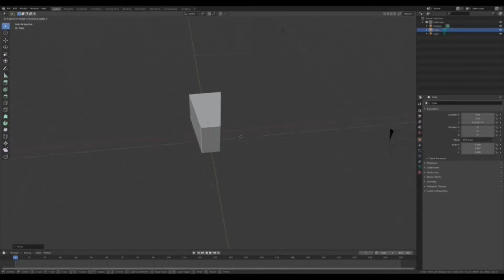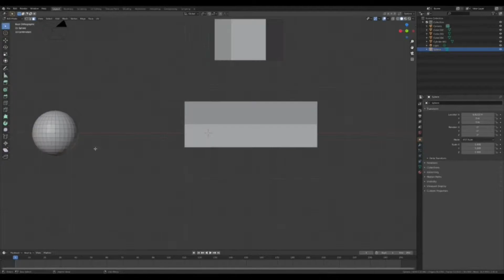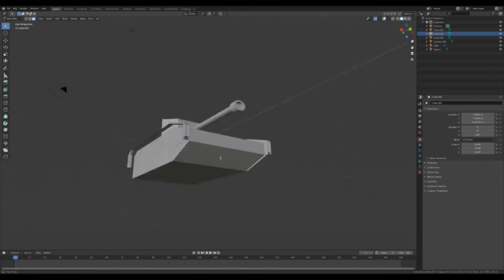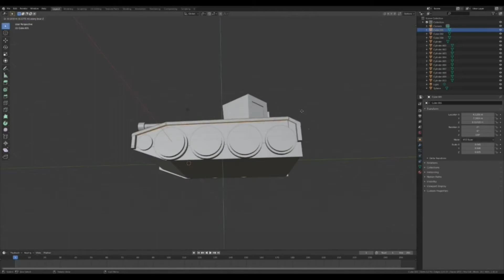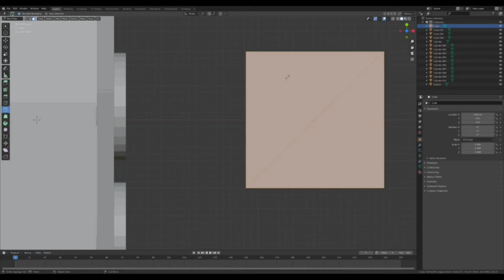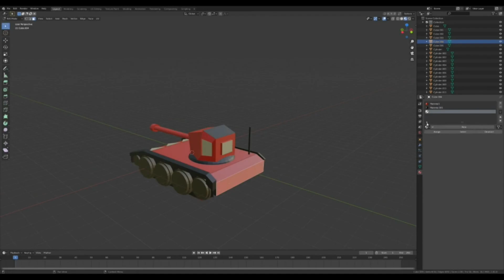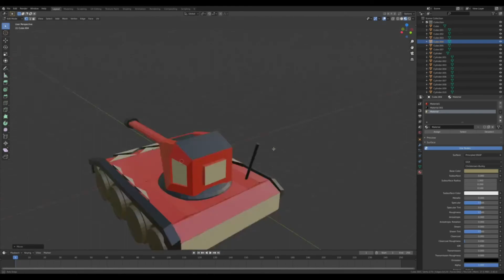Easy and simple 3D Low-poly enemy tank by Blender Timelapse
This is just about designing ideas, not arts. This can be applied for the enemy-side objects in 3D low-poly games.

Sorry for a bit of blurriness as i forgot to set the resolution's settings on my OBS :)